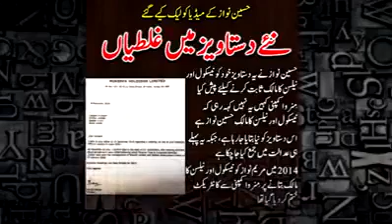Go Nawaz Go, ہتھکڑیاں لگوادو،اڈیالہ بھجوا دو